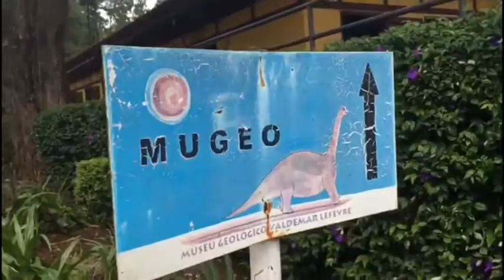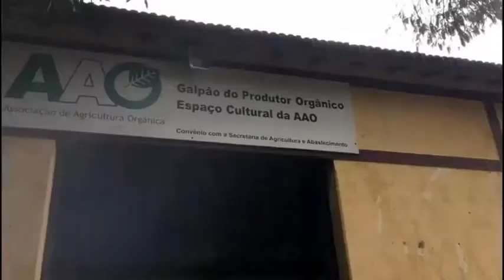Passeio pelo parque da Água Branca - 29/02/2020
Os vídeos foram feitos hoje entre 10:30 e 11:00.
Nossa que verduras lindas! Hummmmmm.